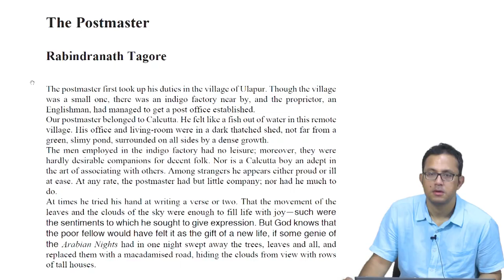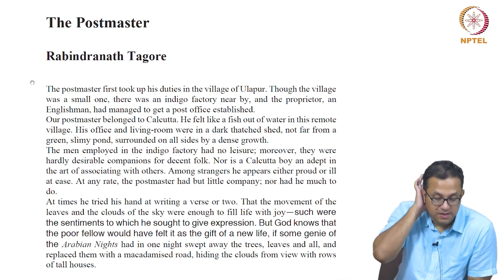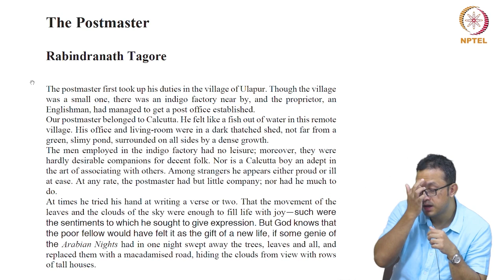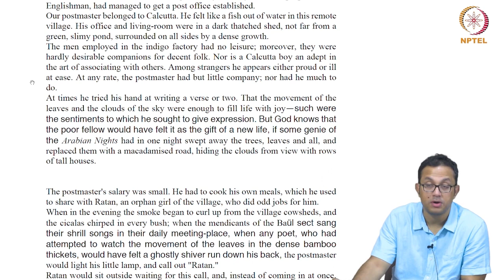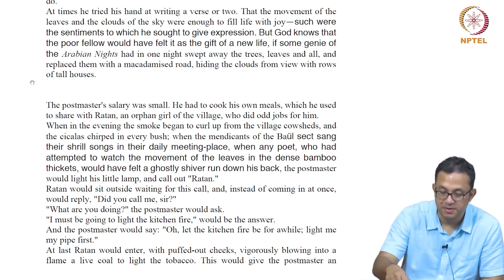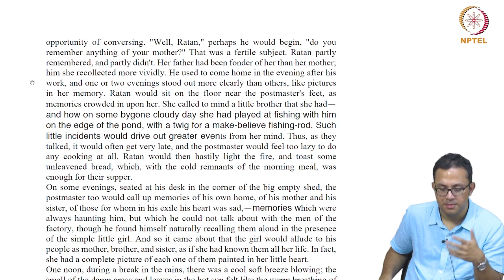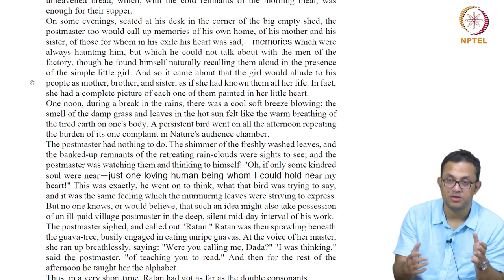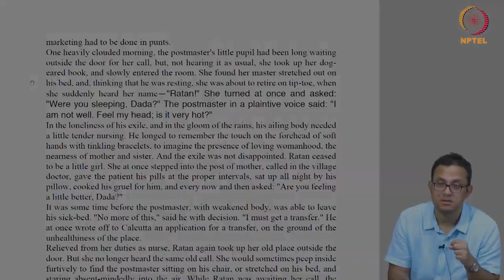The Postmaster - Part 1